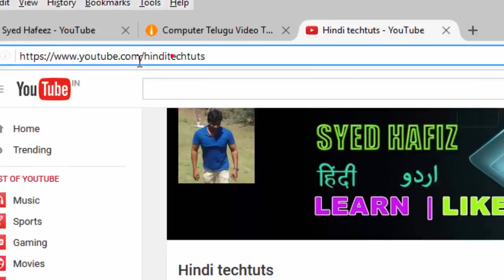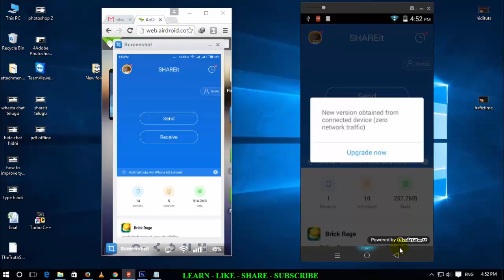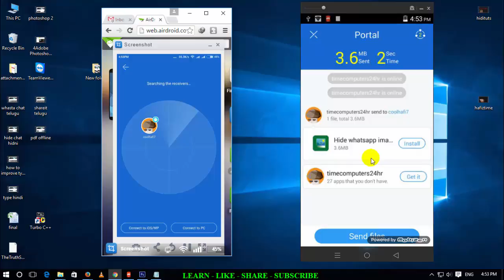How to transfer installed apps to another Phone Hindi/Urdu